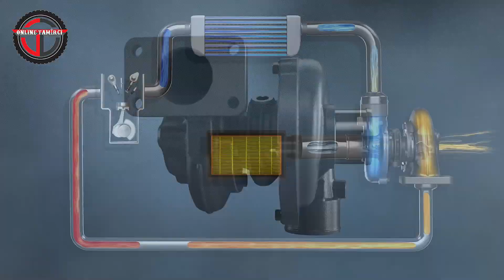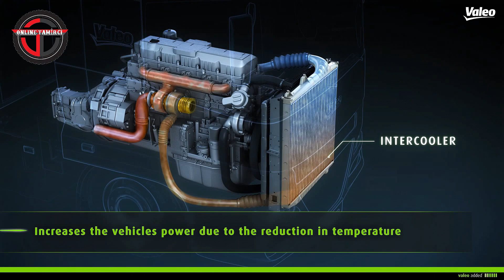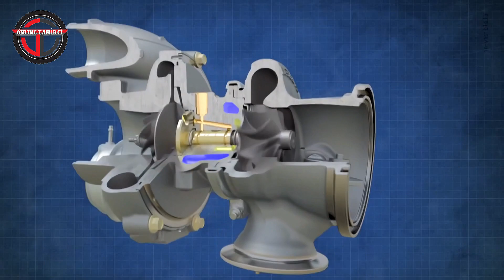İntercooler Nedir, İntercooler Ne İşe Yarar? İntercooler Arızası Nasıl Anlaşılır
Bu videomuzun konusu turbo intercooler nedir ve ne işe yarar, Ve Turbo İntercooler Temizliği ile Özellikle intercooler delik olursa ne olur yada yağ dolarsa ne olur gibi arıza belirtileri hakkında bu arızaların nasıl anlaşılabileceğine dair de detaylı bilgiler videomuzda mevcuttur. İntercooler neden bozulur sorusunun cevabı da bu arıza belirtilerinde yatıyor. İyi seyirler dileriz.

Giriş 00:00
İntro 00:33
İntercooler Nedir 00:37
İntercooler Ne İşe Yarar 01:00
İntercooler Arızası Nasıl Anlaşılır 02:36
İntercooler Delik Olursa Ne Olur 04:05
İntercooler Yağ Dolarsa Ne Olur 05:17
Turbo intercooler temizliği 05:56
İntercooler Arıza Belirtileri 06:30
Kapanış ve Soru Cevap 07:09
İntro 07:42
Kartlar 07:46

Daha Fazla bilgi ve web sitemizi ziyaret etmek isterseniz web sitemiz  Sorularınız için web sitemizi yada alt kısımda bulunan yorum kısmını kullanabilirsiniz.